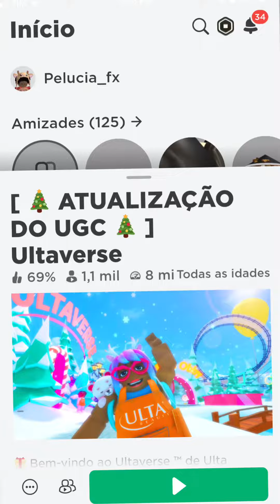COMO GANHAR Mochila de borboleta NO ROBLOX HOJE 2023